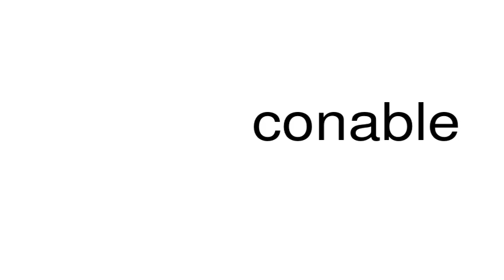How to pronounce conable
This is a satire channel. This is a satire channel. How to pronounce the word conable.